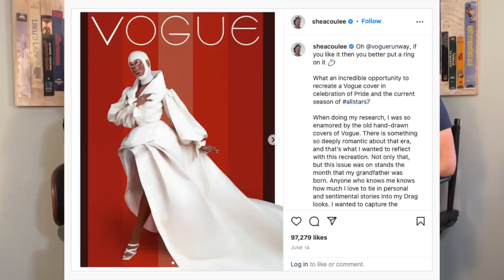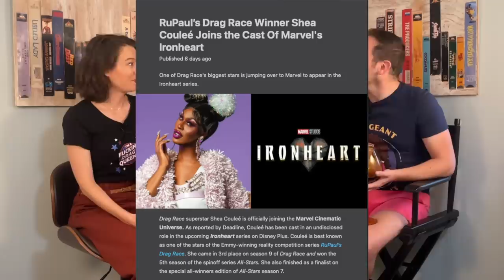RuPaul’s Drag Race All Stars 7 Season Wrap Up | MovieBitches RuView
We talk about the final half of RuPaul's Drag Race All Stars 7 - an absolutely AMAZING season filled with incredibly talented queens, spectacular runways, and impressive challenges. Truly an ALL STAR cast.

References in this Episode:
Yours, Mine and Ours
Ace Ventura When Nature Calls
Ghostbusters (2016)
The Knight Before Christmas
Will & Grace
JulianCookies Instagram
Sinister
Queer As Folk
Rope
This Is Spinal Tap
Clueless
Eddie Izzard Dress To Kill